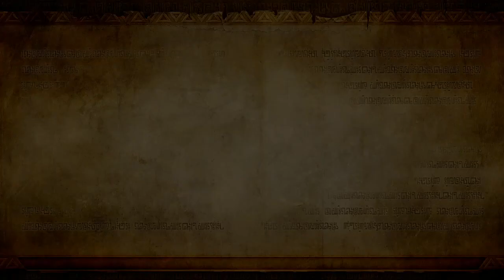Hyrule Warriors Legend Mode Walkthrough Part 12 - Temple of Souls - Gold Skulltula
In this Hyrule Warriors episode Temple of Souls a war of spirit and gold skulltula location. Dark Link and Ganondorf.Hyrule Warriors Legend Mode walkthrough is here! The Legend of Zelda Finally hits the Wii U in HD with a new game!

We love you, we love what we do, and we want you to love us too!